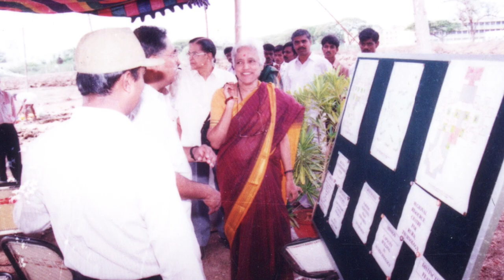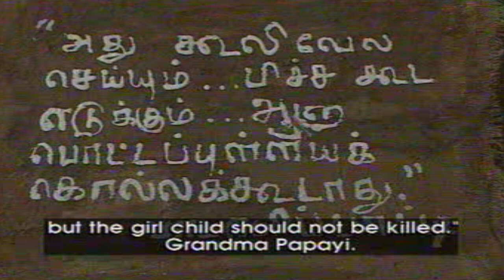Ms Mina Swaminathan